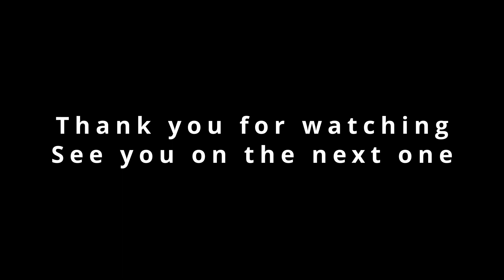Episode: 04 / Bike Finally Repaired + Movember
Bike finally repaired, now onto some normal riding.

Camera - iPhone 13 Pro + GoPro
Kit - MAAP + DHB
Bike - Giant Defy